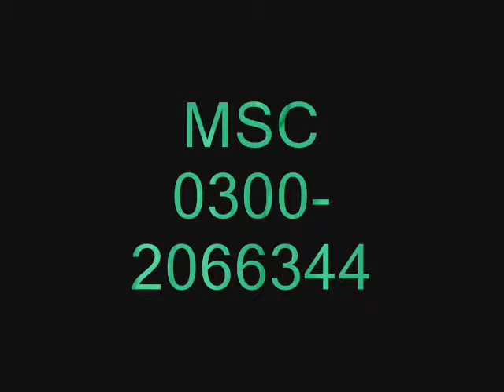msc dullanwala (mudsri).wmv